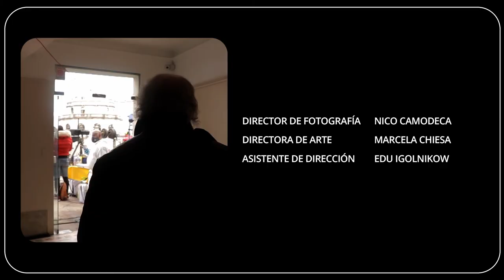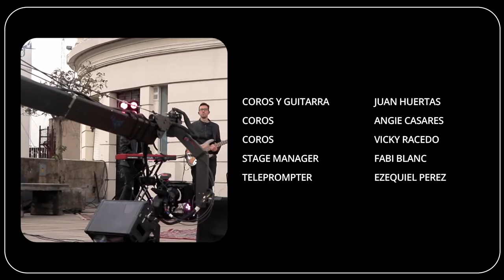Una Cita con el amor TV - episodio 5: Cesar Banana Pueyrredón y el amor no correspondido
En este episodio, junto a @cesarbananapueyrredon4462 nos trepamos a uno de los lugares más hermosos de la Ciudad de Buenos Aires: Las cúpulas Bencich dedsde donde cantamos, charlamos y pensamos acerca de una de las más ingratas formas del amor: El Amor no correspondido.
Quién mejor que César, quien con "No quiero ser tu amigo" le puso música y letra al sentimiento de tantas generaciones de argentinas y argentinos que querían algo más que amistad con su amor deseado.